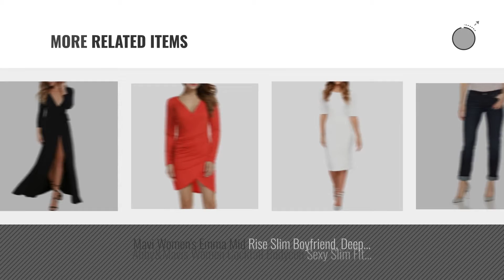Mavi Women Fashion [2018 Best Sellers]: Mavis Garments Black Grey Womens Velvet Zip Hooded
Black Friday / Cyber Monday Mavis Garments Black Grey Womens Velvet Zip Hooded Sweatshirt Athletic Soft Plus Size by Mavis Garments

Black Friday / Cyber Monday Abby&Mavis Women's 3/7 Sleeve Maxi Wrap Evening Party Cocktail Long Black Dress, Large by Abby&Mavis

Black Friday / Cyber Monday Abby&Mavis Women Vintage Floral Lace Long Sleeve Off Shoulder Sexy Bodycon Dress, Royal by Abby&Mavis

Black Friday / Cyber Monday Mavi Women's ALEXA 28/32 PATCH-OUT SPORTY by Mavi

Black Friday / Cyber Monday Women's Retro Floral Lace Dress Long Sleeve Wedding Cocktail Party Swing Dresses, Navy, by Abby&Mavis

Black Friday / Cyber Monday Mavi Jeans Women's Adriana Ankle Mid Rise Super Skinny, Silver Galactic, 26/28 by Mavi Jeans

Black Friday / Cyber Monday Mavi Jeans Women's Adriana Ankle Mid Rise Super Skinny, Smoke Rose Embroidery, 25/28 by Mavi